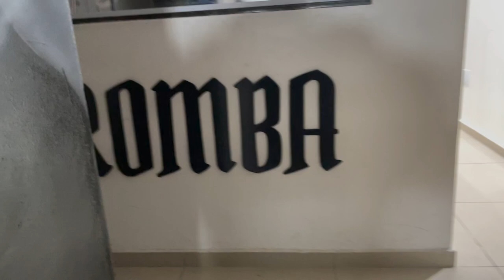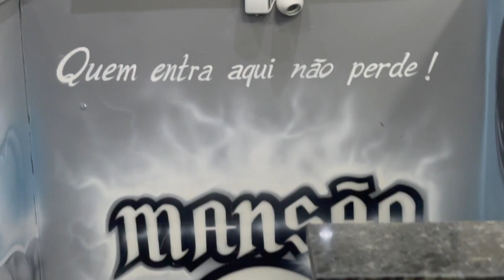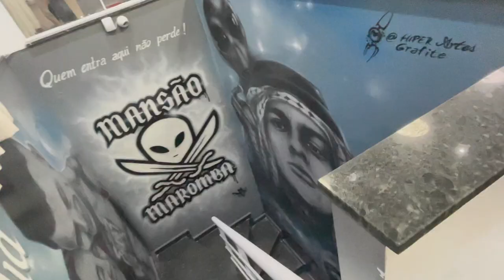CREMOSINHO MANDOU UMA MENSAGEM PRA VOCES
facebook fake, por favor denunciem

TOGURO

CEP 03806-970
SÃO PAULO